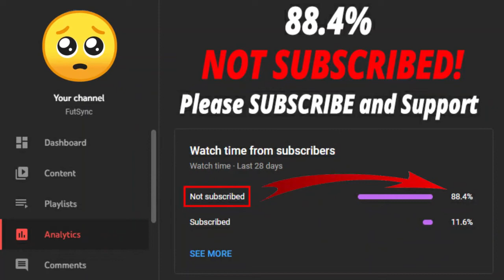FUTTIES DECEMBER FAVOURITE CHIESA SBC FIFA 22! (CHEAPEST SOLUTION - NO LOYALTY)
Welcome back to another FIFA 22 video. This is Futties Federico Chiesa SBC video.
The cost is around 95K.